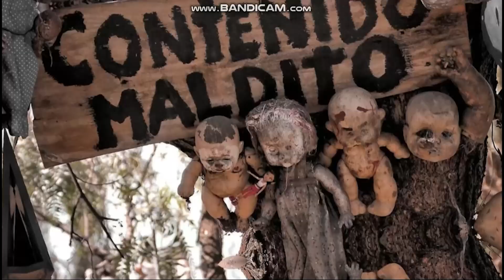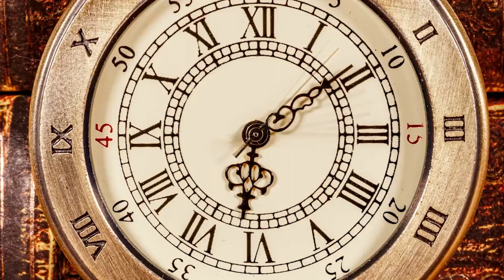The Strangest Islands in the World that Exist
There are thought to be as many as 670 thousand islands on the planet… with each one having its own unique shape, environment, and history. Not all of them are what you’d expect, though, and there’s a handful that stand out among the rest because of how unusual they are. From bizarre animals, to geological structures, legends, and human developments… it’s time to take a tour of the strangest islands on earth.